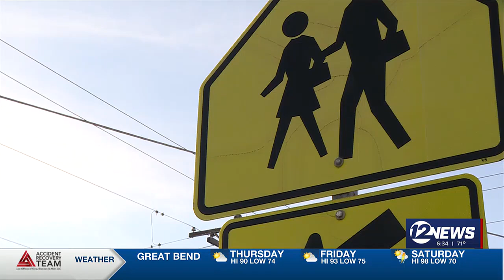USD 259 hosting workshop to discuss facilities